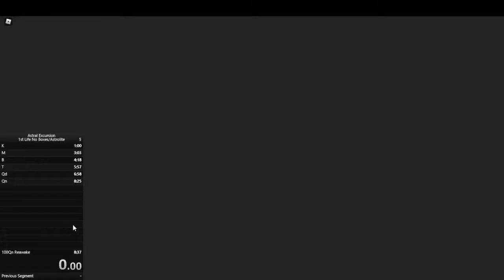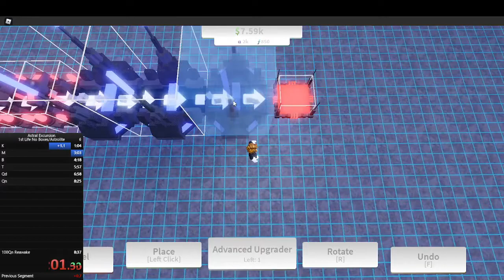Astral Excursion 1st Life 8:58.18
ik looks it i splice it but i didnt